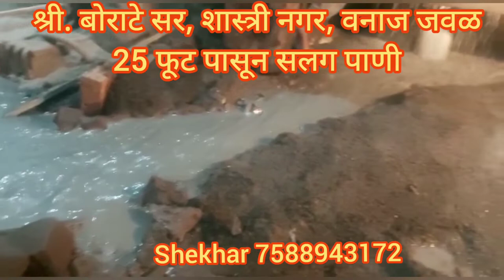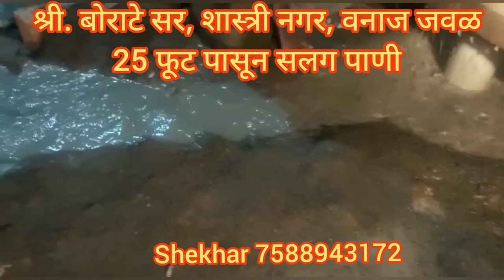पानी की खोज pani_ki_khoj how to find ground water borewell point भूगर्भातील पाण्याचा शोध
श्री. बोराटे सर, वनाज शास्त्री नगर २५ फूट पासून सलग पाणी लागले
How to find ground water
How to find depth of water
How to find underground water
Underground water detector
Underground water search technology
Underground water
Pani ki khoj
Pani kaise check kar
Borewell point
जमीन मे पानी देखने के तरीके
पानी की खोज
भूजल सर्वेक्षण
भूजल तज्ञ
भूजल पाणी
भूगर्भातील पाण्याचा शोध
जमिनीतील पाण्याचा शोध
जमिनीतील पाणी
जमिनीतील पाणी शोधण्याची पद्धत
जमिनीतील पाणी नारळ
जमिनीतील पाणी कसे शोधावे
जमिनीतील पाणी शोध यंत्र
बोअरवेल पाणी
झाडाखाली लागलेले पाणी
डोंगरावर पाणी
विहीर पॉईंट काढणे
नारळ व एल रॉड ने पाणी शोधणे
जर्मन टेक्नॉलॉजी मशिन ने पाणी शोधणे
कोणत्या खडकात पाणी असते
कोणत्या झाडा जवळ पाणी असते
पाणी पाहण्या च्या पारंपारिक पद्धती
पानाडी पाणी कसे शोधतात
how to find ground water using coconut
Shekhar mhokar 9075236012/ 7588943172